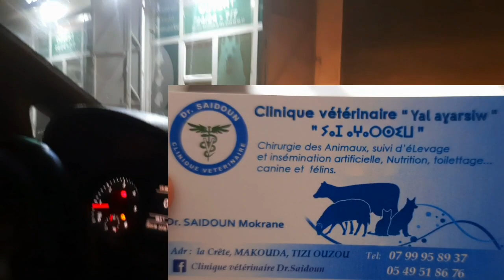⛔️روتين ولا اروع👌وصفة مسمن محشية الله الله❌️حساء بنة ههبا ل مقدروش يتحملو رانا دخلناهم للسبيطار😪